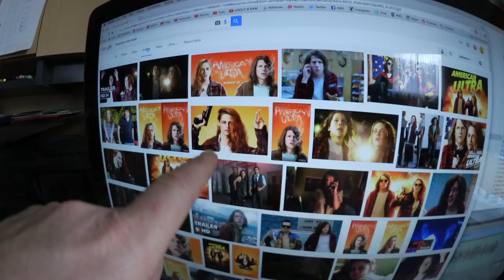New Appliance Delivery, Dinner at Applebee's, Movie: American Ultra - Ken's Vlog #598